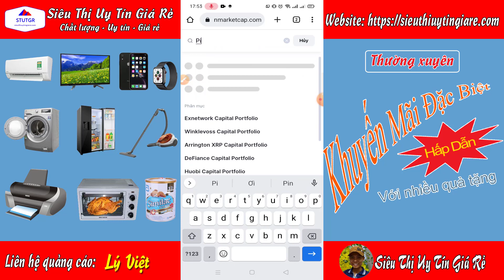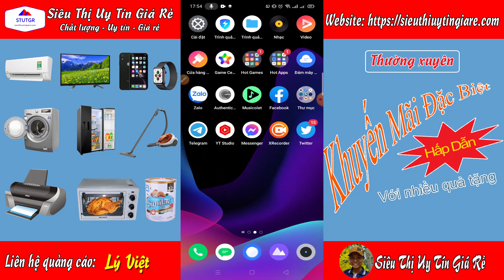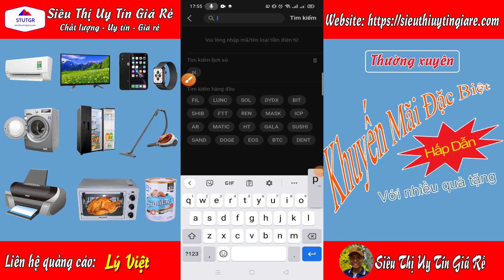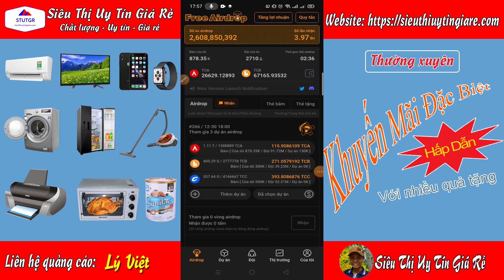Btcs & Core - Cập nhật mới nhất, app Satoshi đào CORE cũng đã niêm yết Pi rồi nhé, 1 Pi ~ 190 USDT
ĐĂNG KÝ ĐỂ NHẬN THÔNG TIN NHANH NHẤT
1. Thẻ BĂM
6kdak9h
6mxhxh8
6bnr63h
2. Thẻ TẶNG
4x4j8av
4x6tmjx
4gh84v8
4gkgh5b
52f3jgz
4hadzaa
4hcpdjd
4xj4y33
4xmdcb4
4kyptfa
Thêm mạng Core TestNet
Sau khi thiết lập ví, bạn có thể thêm Core Chain TestNet vào cài đặt mạng. Mở MetaMask, đi tới Cài đặt, Mạng và nhấp vào nút “Thêm Mạng”:
Tên mạng: Core Chain TestNet
ID chuỗi: 1115
Ký hiệu tiền tệ: tCORE
SATOSHI CORE Mining là gì?
BẠN ĐÃ BỎ LỠ BITCOIN VÀO NĂM 2009 THÌ KHÔNG THỂ BỎ LỠ SATOSHI CORE MINING VÀO 2022.

* CORE Chain được xem là Bitcoin thứ hai, là một đồng coin có Blockchain riêng.
* Đã có hơn 47 triệu người khai thác CORE MINING hàng ngày trên thế giới
* Team phát triển CoreDAO có hơn 531.000 theo dõi trên Twitter
* Testnet từ 4/2022, chuẩn bị Mainnet vào tháng 9/2022
* Khai thác miễn phí trên điện thoại Android (không có trên iOS)
* Tổng cung 2,1 tỷ CORE, đào miễn phí hết 525 triệu CORE, dự kiến 12/12/2022 kết thúc đào.
* App đào tự động không cần treo máy, vẫn đào khi tắt wifi, tắt nguồn.
* Mỗi 25h đào 150 block sẽ dừng lại, bạn nên vào rút CORE 2 lần/ngày.
* Giao diện App Satoshi CORE mining hoàn toàn khác biệt, theo dõi biểu đồ, tin tức Crypto cập nhật hàng ngày.

ĐỂ TĂNG TỐC ĐỘ ĐÀO CORE CÓ 3 CÁCH:
1. Giới thiệu người cùng đào, nhận 20% F1 và 10% F2
2. Sử dụng hoán đổi GiftCard và HashCard
3. Tham gia Testnet, nhận chuyển tCORE trên ví Metamask mỗi ngày.

Đặc biệt, khi chia sẻ cộng đồng sẽ nhận được phần thưởng Bitcoin thật, cuối tuần nhận $0,01,..., $88, $888 rút về ví Trust, Metamask, hoặc sàn Binance, Houbi.

 ĐĂNG KÝ QUA 3 BƯỚC ĐƠN GIẢN

Bước 1: Đầu tiên các bạn click (hoặc copy link sau dán vào trình duyệt, google
Bạn nhấn vào “Register & Star Mining” và nhập email.
Sau đó vào email lấy code 6 số nhập vào, rồi nhập mật khẩu tự chọn (Tốt nhất nên trên 8 kí tự, có chữ hoa, chữ thường, số và kí tự đặc biệt như @, #, ?)

Bước 2: Bạn lên CHplay (Android) để tải app Satoshi, rồi đăng nhập bằng email và mật khẩu (iOS iphone chưa có)

Bước 3: Xác minh khuôn mặt và bắt đầu khai thác
Bạn vào Mining, Star Mining, Verify để bắt đầu xác minh
Làm theo hướng dẫn xác minh như mở miệng, ngửa đầu, cúi đầu, quay đầu sang trái, phải
Hoàn thành xong, hàng ngày sẽ tự động đào. Bạn vào “Mining” và nhấn “Receive BTCs” để nhận BTCs về.

Lưu ý quan trọng: Cứ 10 phút sẽ khai thác được 1 khối block, khi điện thoại của bạn khai thác hết 150 khối (25h) thì sẽ tự động dừng lại. Do đó lời khuyên là nên vào 2 lần mỗi ngày để nhấn rút nhé.
Đăng ký để khai thác Satoshi BTCs Mining ngay: click vào link hoặc copy link sau dán vào trình duyệt hoặc google
Để cập nhật thông tin chính xác nhất từ đội ngũ phát triển Satoshi BTCs Mining, bạn hãy theo dõi kênh Twitter Core DAO

P.s: App CORE mining này được cộng đồng thế giới đón nhận nhiều nhất 2022, cứ tải về bạn sẽ trải nghiệm sự KHÁC BIỆT HOÀN TOÀN so với hàng chục app đào khác nhé.